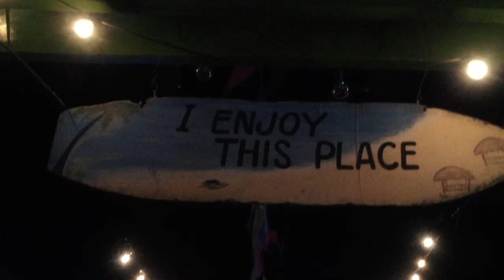KAYAK-OKE JAM | Arbin Beach Resort | Camarines Sur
Helllooooo YT Subscribers and viewers!! na miss ko kayooo sana ako rin, miss niyo. hahahaha!

Happy New Year and it's Feb-ibig month na agad!!!  Sana maka-jam ko rin kayo in persooon. :) keep safee

Love,
Jam